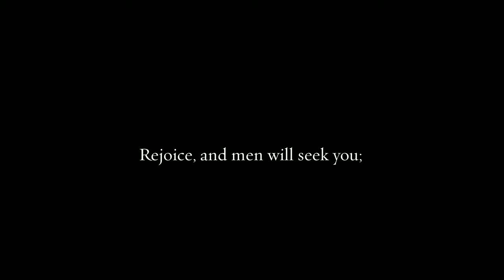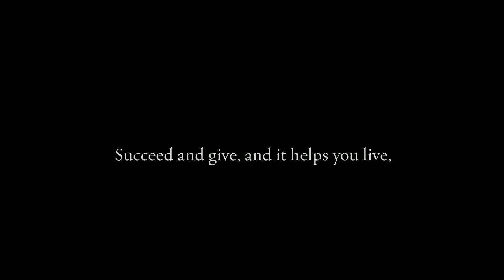Solitude by Ella Wheeler Wilcox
Part of the Classic Series published every Sunday from Helen: A Literary Magazine. Classic poems coming to life with visual imagery. "

"Solitude" by Ella Wheeler Wilcox. Published on October 4, 2015.